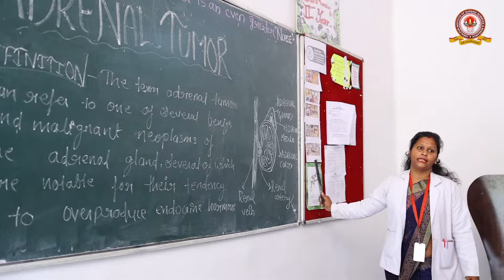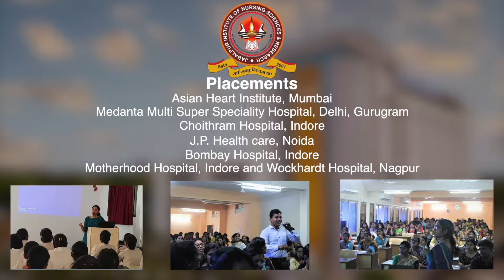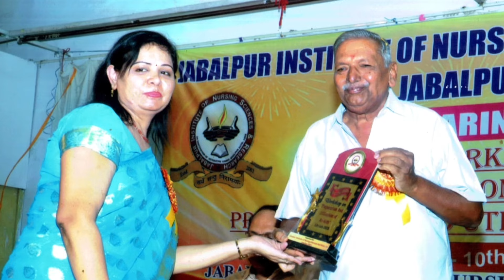Jabalpur Institute of Nursing Sciences & Research, Jabalpur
Jabalpur Institute of Nursing Sciences & Research, Jonesganj, Jabalpur
The Institute is running B.Sc. Nursing (Basic) 4 year’s course and M.Sc. Nursing 2 years’ full time course in four deferent specialties.
Obs and Gynecology Paedicatric Nursing
 Psychiatric Nursing